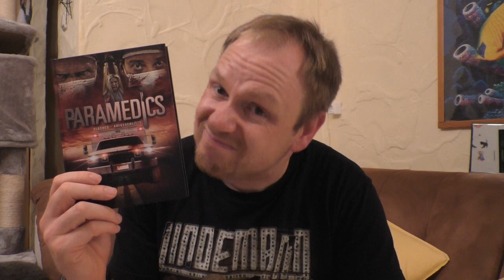Vorhees schaut an...PARAMEDICS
Ich habe mir den Film PARAMEDICS - SLASHED - AUFGESCHLITZT angesehen.

Wie der Film ist und wie es mir dabei ergangen ist seht ihr im Video :)

Hier kommt ihr zu meinen Shops wo ich alles bestelle:
Amazon.de
Steelbooks:

Hier könnt ihr mir weiter folgen und mich erreichen:
Letterboxed:

Euer Vorhees82